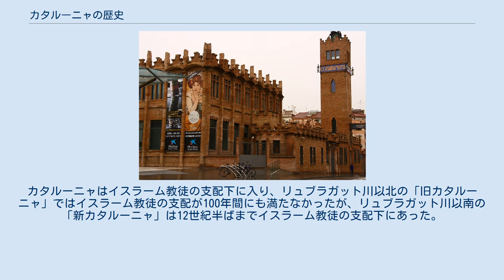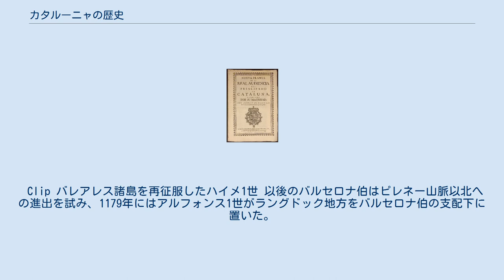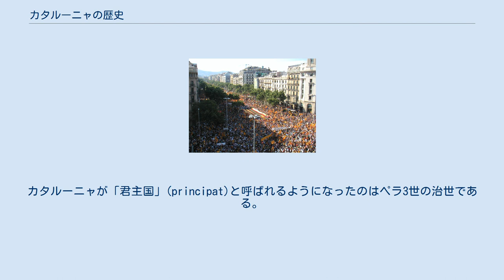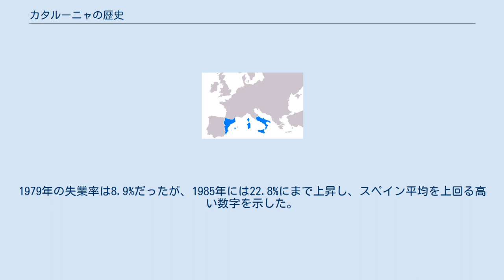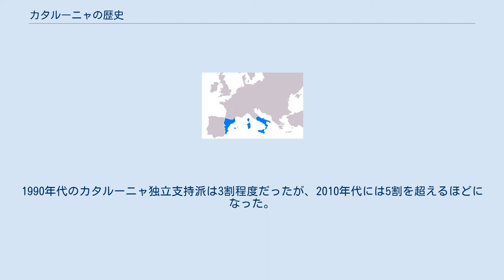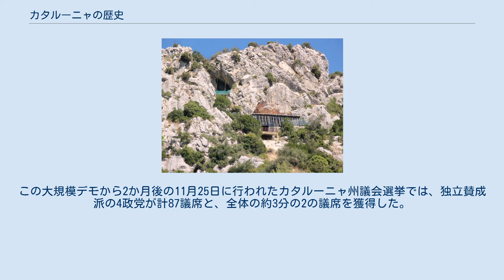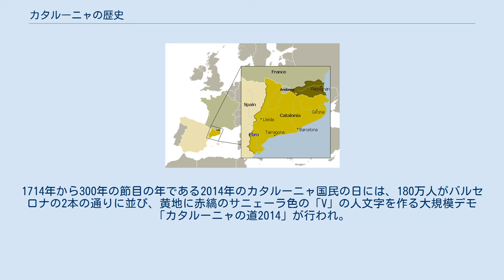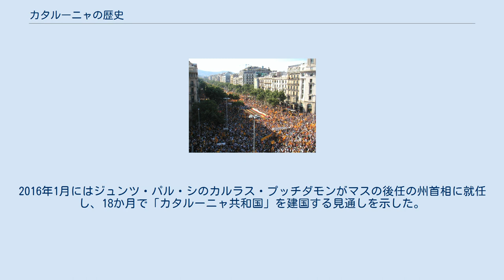カタルーニャの歴史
カタルーニャの歴史について述べる。
 カタルーニャ最古の人類の痕跡が残るアラゴ洞窟 カタルーニャ地方に残る最古の人類の痕跡は、トータヴェル（現フランス・ピレネー＝オリアンタル県）近郊のアラゴ洞窟に残るリス氷期（約30万年前）のものである。
中期旧石器時代（紀元前8万年-紀元前3万5000年）にはカタルーニャの大部分にネアンデルタール人が住んでおり、後期旧石器時代（紀元前3万5000年-紀元前1万年）にはカタルーニャ全体で5,000-8,000の人口があったとされる。
旧石器時代にはカタルーニャ北東部（ジルネース、アンプルダー）と南部（バッシュ・カム、プリウラット）に居住者が多く、地方外のバレンシアやガンディア（いずれも地中海沿岸で現バレンシア州）などの地域とも交流があった。
 新石器時代（紀元前6000年-紀元前3000年）にはムンサラット文化が生まれ、集団埋葬が行われた。
青銅器時代（紀元前3000年-紀元前2000年）には大きな部族が誕生し、北部では巨石記念物の文化が発達した。
鉄器時代（紀元前2000年-紀元前1000年）にはケルト人がピレネー山脈を超えてやってきて、火葬の文化や金属加工の技術をもたらした。
 ローマ時代に建設されたタラゴナの水道橋 エーゲ海のロドス島からはギリシア人がやってきて、紀元前776年にはカタルーニャ北東端のロザス湾に面するロザスに植民市を建設した。
紀元前575年頃には小アジアのポカイア人がアンプリアスを建設している。
 カタルーニャはローマ人のイベリア半島征服の拠点のひとつとなったが、カルタゴ人と衝突して地中海沿岸で領土争いを繰り広げた。
第二次ポエニ戦争の紀元前218年にはカルタゴのハンニバルがカタルーニャを通ってローマに進軍したが、紀元前216年にはローマがエブロ川以北の土地を占領し、そこにタラコ（現・タラゴナ）を建設した。
紀元前197年にはイベリア半島の北半分にヒスパニア・キテリオル属州（共和政ローマ期）が設置され、ローマ人はこの地方のローマ化を推進した。
タラコに加えてバルセロナとトゥルトーザという3つのローマ植民市が建設され、ローマ人は旧ギリシア植民市の港を流用した。
タラコはヒスパニア・キテリオル属州から再編されたヒスパニア・タラコネンシス属州（帝政ローマ期）の首都となり、ローマ支配下のイベリア半島でもっとも重要な都市だった。
 3世紀以後には北方からフランク族などがタラコネンシス属州に侵入し、5世紀には農民の反乱が興って多くの町が放棄された。
480年以降には西ゴート族がカタルーニャを含むイベリア半島の占領を進めていった。
テウディス（531年-548年在位）は短期間バルセロナを拠点としたが、後継者のアタナギルドはトレドに首都を移し、589年にはイベリア半島が統一されて西ゴート族の中央集権国家が誕生した。
カタルーニャは周縁の地位に甘んじ、一方で一定の独立性を保った。
 9世紀のスペイン辺境領 711年にはイスラーム教徒のムーア人がイベリア半島に侵入すると、その分遣隊はわずか数年間にリェイダ、ジローナ、タラゴナ、バルセロナが相次いで征服した。
カタルーニャはイスラーム教徒の支配下に入り、リュブラガット川以北の「旧カタルーニャ」ではイスラーム教徒の支配が100年間にも満たなかったが、リュブラガット川以南の「新カタルーニャ」は12世紀半ばまでイスラーム教徒の支配下にあった。
 785年にはカロリング朝フランク王国のカール大帝軍がジローナを征服し、801年にはフランク王国のルイ1世（敬虔帝）軍が包囲戦の末にバルセロナを征服した。
これによって旧カタルーニャがフランク王国に編入され、795年にはイスラーム勢力に対する緩衝地帯の役割を果たすスペイン辺境領が設置された。
878年にはギフレー1世（多毛伯）がバルセロナ伯に任ぜられ、後の歴史家はギフレー1世がカタルーニャの初代君主であると考えている。
ギフレー1世はその子孫がバルセロナ伯を継承する世襲制を確立させ、この王朝は1412年まで続いた。
985年から988年にはイスラーム勢力のアル＝マンスール軍がバルセロナの町を破壊して略奪したが、これに対してフランク王国が救援を行わなかった。
このことがきっかけでバルセロナ伯はユーグ・カペーを西フランク王として承認することを拒否し、987年にカタルーニャ君主国が生まれた。
カタルーニャが主権への道を歩み出したのはこの1000年頃であるとされる。
 イベリア半島におけるレコンキスタの経過 カタルーニャ君主国には...